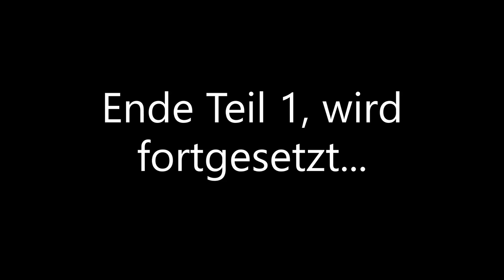Treiben eines Schädels Teil 1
Herstellung eines Schädels aus 1,5mm Stahlblech mittels Punzen und Treibkitt ohne nerviges Geschwalle und stressiger Musik
 thanks Douglas Pryor for inspiration!